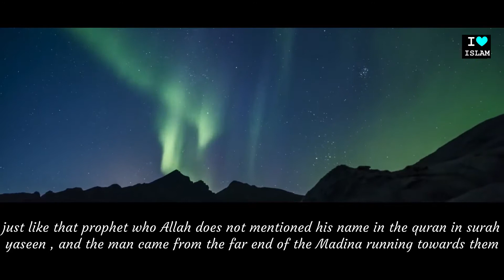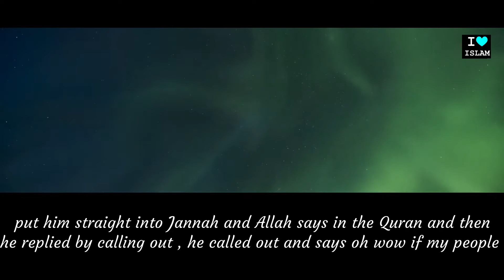GREAT SORROW | Bilal Assad